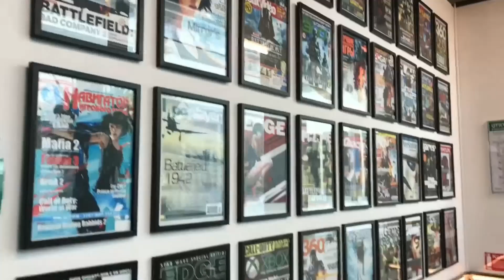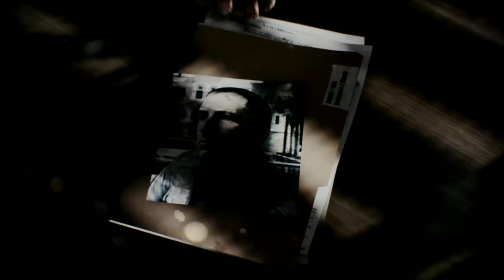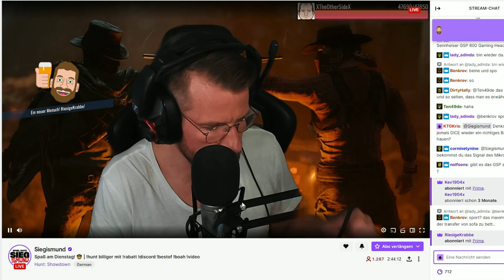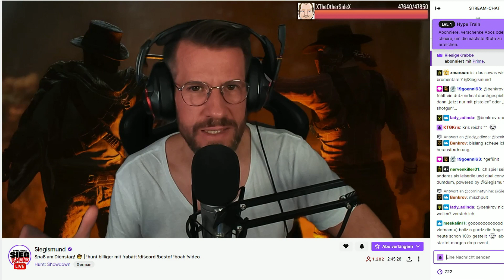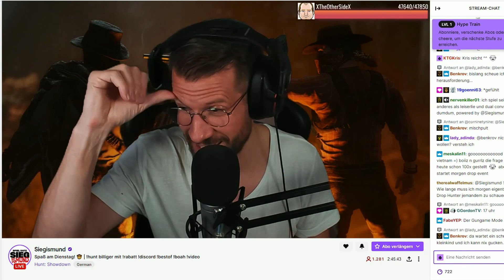Battlefield 2042 ist eine Enttäuschung - Erklärung warum!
Heute erkläre und zeige ich euch, warum Battlefield 2042 ein Flop ist! Und wieso ich so negativ gestimmt bin bezüglich DICE/EA.

ADDE MICH UM ZUSAMMEN ZU SPIELEN:

►PSN: ID: KrisTheGamerLP